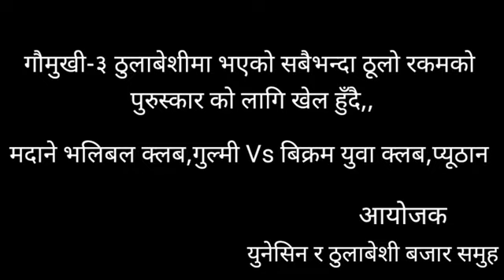प्युठान जिल्लाकै उत्कृष्ट पुरस्कार मदानेभलिबल🆚️बिक्रमस्टार फाइनल खेल ठुलाबेसिमा गुल्मीको जित हासिल